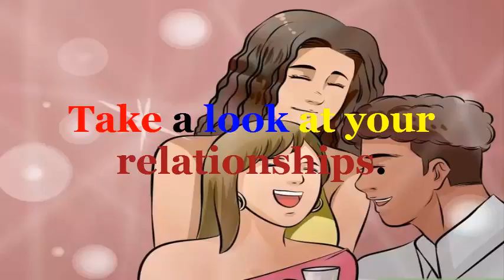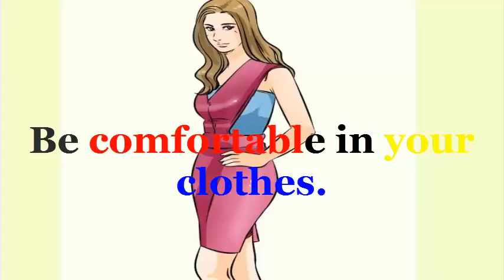Beauty Tips | Natural Beauty Tips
The greatest beauty tip of all is knowing that you are already beautiful as you are! Sometimes, though, it's hard to acknowledge your own beauty when you just don't feel beautiful. Here are some things you can do to remind yourself that you're already beautiful and that everyone is beautiful in some way or another.
Start a gratitude journal that highlights your appreciation for what you love about yourself the most. By staying grounded in your good qualities, both your inner and outer beauty, you will keep these things more present in your mind. This way, each time you have a moment of self-doubt or face an rude remark from someone else, the things you cherish most about yourself will be ready at hand.
 In addition to benefits like weight loss, exercise has also been linked to fewer depressive symptoms and a lowered risk of heart disease.[8] This means that keeping a regular exercise routine will keep you feeling uplifted, energized, and secure in your good health. If you find it difficult to find the motivation to begin, try starting small by adding brisk walks to your week. Then, you can gradually increase the amount of cardiovascular or strength training exercise to the degree that your lifestyle permits.
 The funny thing about beauty is that we value it so highly without realizing that, on average, conventionally attractive people are not happier than anyone else. Remember that a sense of optimism, hope, satisfying relationships with others, and a sense of meaning and purpose life are what influence happiness the most. This means that in the grand scheme of things, there are many more important factors that influence total well-being and joyous living than outward appearance.
Here some more video of beauty tips.